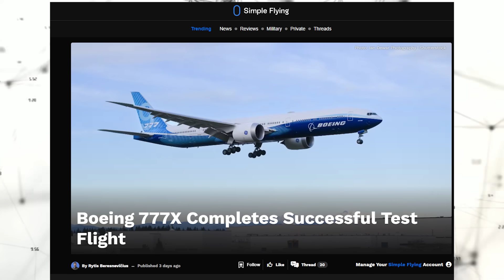HUGE PLAN for Boeing 777X in test flight will change the industry! Here's why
00:07 A new test flight!
02:03 Can the 777X get certified this year?
04:47 The serious consequences of the 777X delay
06:42 A positive signal
08:05 The importance of successful testing
12:06 Conclusion
On January 16, Boeing officially resumed test flights of the Triple 7X aircraft after a prolonged suspension due to identified technical issues. Specifically, the test aircraft, registered as N77 9XY and known by the designation WH zero zero 3, took off from King County International Airport (also known as Boeing Field) at 2:12 PM local time. After conducting a flight over Washington State and briefly over a part of Oregon, the aircraft returned to its departure airport at 4:18 PM the same day. After the test flight, Boeing stated, "We continue to conduct rigorous testing programs to demonstrate the safety, performance, and reliability of the Triple 7 Dash 9." According to Boeing, representatives from the Federal Aviation Administration were not present on this flight.
The Triple 7X is the new version of the Triple 7 series, one of Boeing's most commercially successful long-haul passenger aircraft. Initially, the company planned to deliver the first new aircraft to Qatar Airways in 2020, but the timeline has been pushed back to 2026. Boeing's resumption of test flights for the Triple 7X marks an important step forward, especially given the significant challenges this aircraft line has faced. On September 2024, the test flight was suspended due to the discovery of fractured thrust links, affecting all four Triple 79 test aircraft. This issue raised concerns about the safety and reliability of the new aircraft, particularly as the aviation industry grapples with the dual pressures of enhancing both performance and safety.
The detection and resolution of the problem demonstrate the US manufacturer's rigorous testing processes. However, the prolonged suspension has inevitably resulted in delays in the delivery schedule, impacting customer trust and the confidence of airlines that have placed orders for this aircraft.
Can the 777X get certified this year?
The year 2024 began turbulently for Boeing, with the mid-air door panel explosion on an Alaska Airlines flight in January triggering significant fallout. However, as of now, 2025 is shaping up to be a calmer period, with the company avoiding any controversies that could tarnish its reputation. This marks a golden opportunity for 2025 to become a pivotal year of recovery for the aircraft manufacturer. Boeing is not only striving to fully address the door latch issue, overcome the aftermath of a 52 day machinists’ strike, and improve its lackluster delivery numbers but also remains committed to fulfilling its bold promises to customers, reaffirming its position as a global leader in aviation.